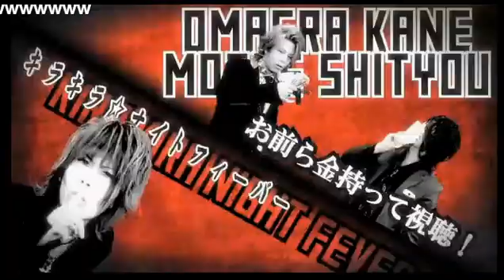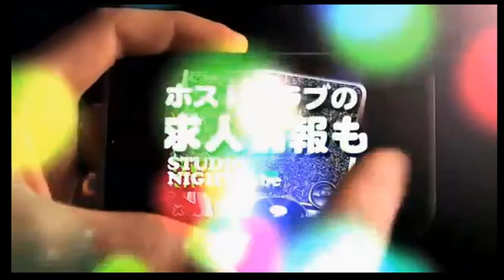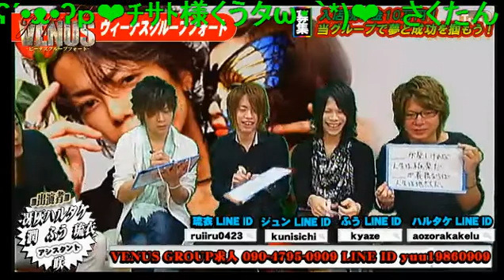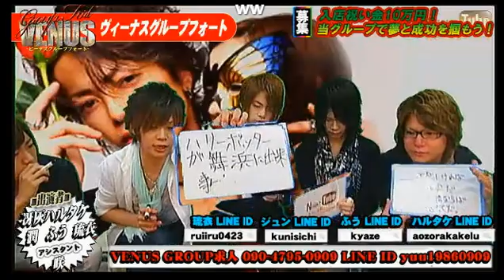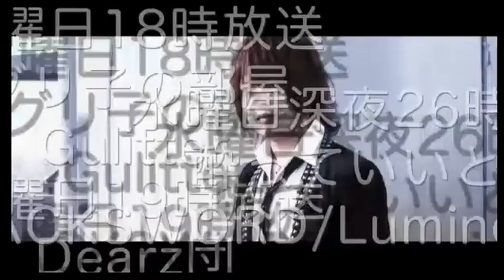相手を○○できないならせめて○○させろ！空白を埋めて名言を完成させよう！！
【VENUS GROUP FORT -ヴィーナスグループフォート-】(14/7/20)
《内容》
今週のタイトルコールはアンソレンスの星七店長でした！！！
前半はフリートーク！家族にホストをしていると伝えたときの反応とは！？
後半は企画で大盛り上がり♪

《出演》
冴灰ハルタケ、咲、琉衣、潤、ふう

業界の常識を覆し続けるカリスマ的存在

歌って踊れる超セクシー男!

美神愛海がグループ全体で送るヴィーナスグループフォート!セクシー系、正統派イケメン、おもしろ系と バラエティ豊富なメンバーで送るフリートーク抜きの企画とセンス一本勝負の超満載なバラエティ番組!

スキャンダラスな刺激をもとめ続けたカリスマ達がリスナー達へ
傲慢に生きることの美しさを伝える!

歌舞伎町 SCANDAL
東京都新宿区歌舞伎町1-2-16第一オスカービル4F

入店祝い金10万円！
未経験、経験者問わず一緒に頑張って頂ける方を大募集しています！経験者の方は色々疑問があると思いますが、まずはご相談下さい。頑張っていく貴方の夢を当グループでバックアップさせて下さい！
新しくスタートを切った当グループで夢と成功を掴みましょう！
詳しくはコチラへ
求人担当 AMI